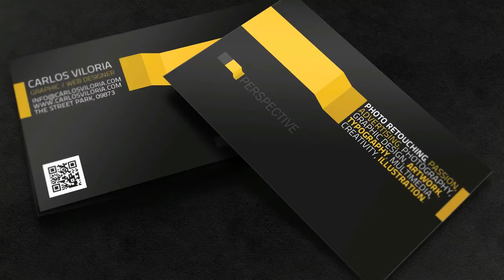Interview with Directors Hannah Black & Megan Peterson about “Drought” | Naples Film Festival 2020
Interview with Directors Hannah Black & Megan Peterson about the film  “Drought”

This is an interview from the Naples Film Festival in Naples Florida with That Nerd Show. PRODUCED by Marcus Blake